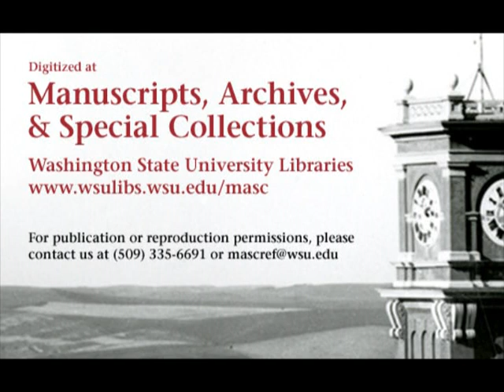Colorado vs. Washington State University, 1982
1982 Washington State University lost to the University of Colorado, Boulder, in this 27 minute silent black and white video. This video is made from 4 reels of 16mm film. The first two reels show the WSU offense, followed by 2 reels of the WSU defense beginning @12:38.  The final score of the game was WSU 0 Colorado 12.